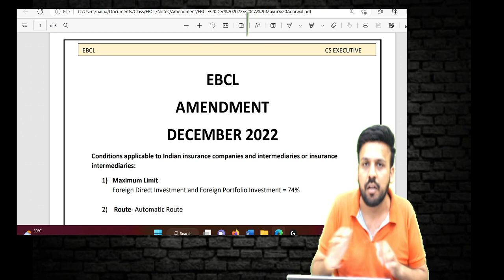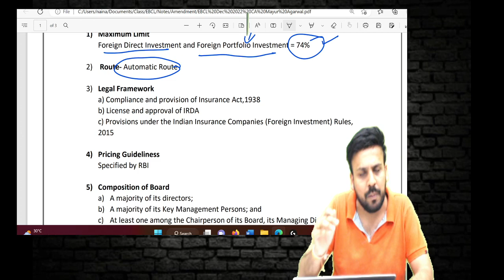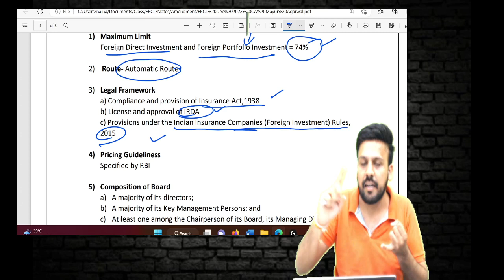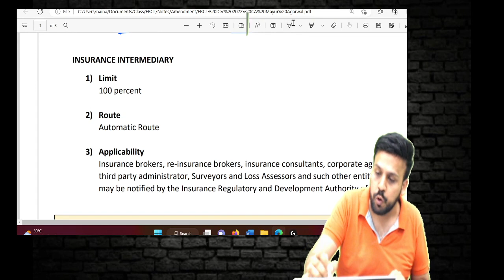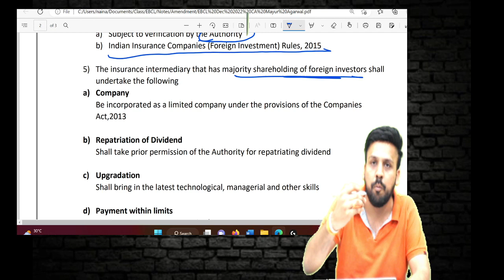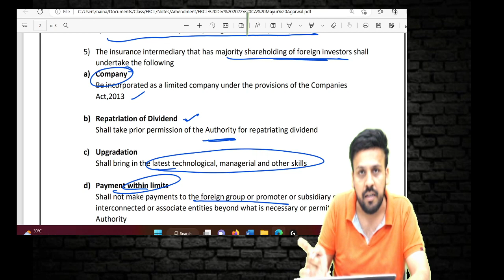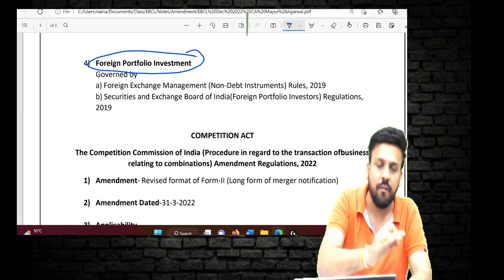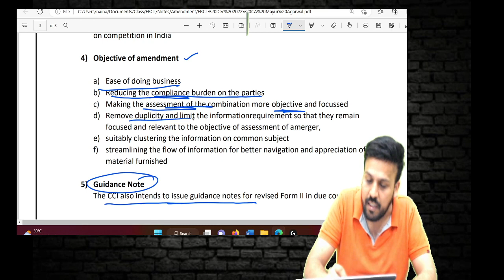EBCL Amendment Dec 2022 | CS Executive | CA Mayur Agarwal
1) Prof. Raj Awate  2) Shubhamm Sukhlecha CA CS  3) Prof. Saleem Quraishee
4) CA Mayur Agarwal  5) CS Somya Katariya   6) CA CS Nilamkumar Bhandari
7) CS Tushar Pahade  8) CA Karan Chandwani  9) Prof. Shubham Agrawal
10) CA Tejas Aralikatti  11) CA CS Shrikant Patil  12) Adv. Prasad Wagh